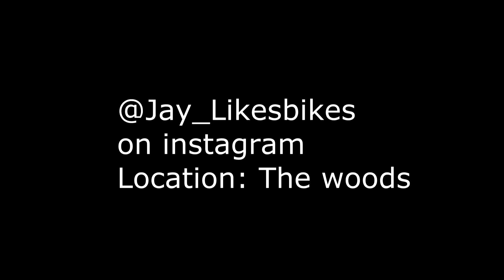Dirt Dreams and Serene Things | ROUGH DRAFT UNFINISHED | The Anthills Houston Texas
A mellow run through the ant hills micro edit
Song: Places by Shlohmo